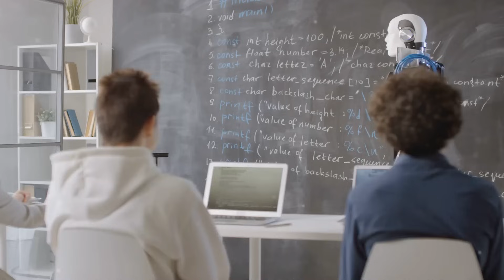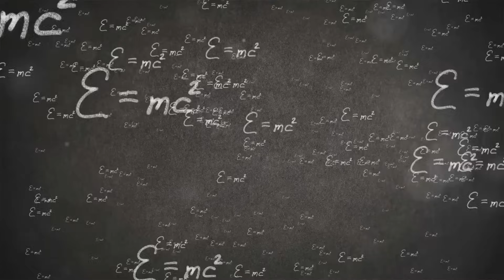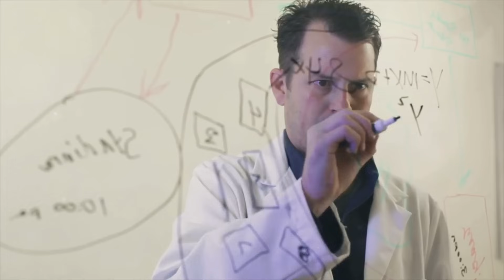Unseen Forces: The Mysterious Power Of Quantum Entanglement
Dive into the fascinating world of quantum entanglement in our latest video! 🌌 Discover how this phenomenon creates instantaneous connections between particles, defying classical concepts of space and time. We'll explain the quirks of entangled coins and their impact on our understanding of randomness and communication.

Explore Einstein's skepticism and the famous EPR paradox, and learn how John Bell's groundbreaking theorem tested these ideas. See how experimental results have confirmed the eerie reality of entanglement, opening doors to potential breakthroughs in quantum mechanics.

Could entangled particles hold the key to instantaneous communication or even time travel? Join us as we unravel these quantum mysteries and ponder the deeper philosophical implications.

OUTLINE:

00:00:00 The Universe's Spooky Dance
00:00:46 Two Particles, One Destiny
00:01:25 The EPR Paradox
00:01:57 Bell's Theorem and Experiments
00:02:32 Unraveling the Fabric of Space-Time
00:03:08 Redefining Reality and Our Place in It